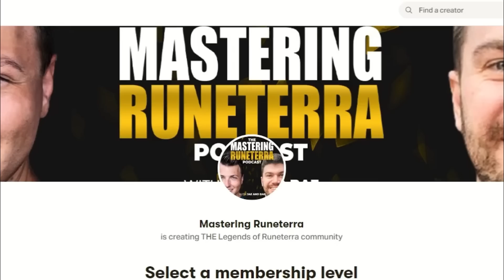Ep 95: FULL CUT The Future of Competitive Runeterra feat. Steve Rubin - MR Podcast w/ Majiinbae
As was foretold, the exciting part 2 of Majiinbae and Jason Fleurant's talk with Steve (rubinzoo) rubin is here! Learn a LOT more about whats cooking this year in Legends of runeterra!

ONE NOTE: The final bit about the date for the patch was said before the whole riot hack happened, so that is no longer accurate

TimeStamp

0:00 Intro
0:43 Meet Steve Rubin! & his game plan
5:15 What is "Organized Play" & the Goal
8:40 What's Rubin Cooking? - Runeterra Opens & the path to Worlds
16:10 The Separation between Season Rewards & Worlds Points (Player Titles???)
21:20 Beta Season - A lot to figure out
25:22 Rough Sketch of Worlds - bigger finals, no qualifiers
28:32 The Legends of Runeterra Team & the importance of feedback
31:25 Technical Tuning vs Gamers
37:22 Worlds Points Leaderboard?
39:19 Information Clarity plan
41:45 Daily Rumble Prize Plan + NEW COSMETICS Player Titles
47:52 Prizes planned for Runeterra Opens
50:10 Limited Format still in the cards?
52:25 Premium tourneys aside from Worlds and New Formats
57:34 Does LoR Still run on a Calendar year? - Tournament Scheduling
1:01:58 Rubin REALLY wants your feedback!!!